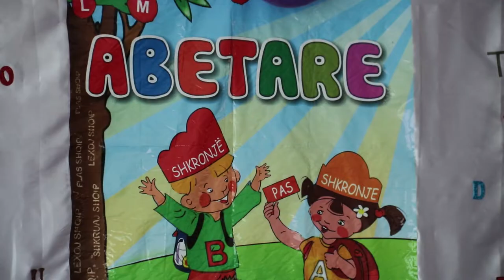Festa e ABETARES klasa 1/1 Faik Konica Prishtine/01.06.2018